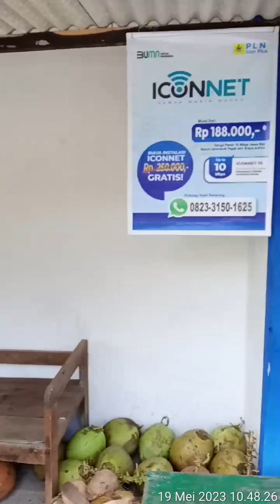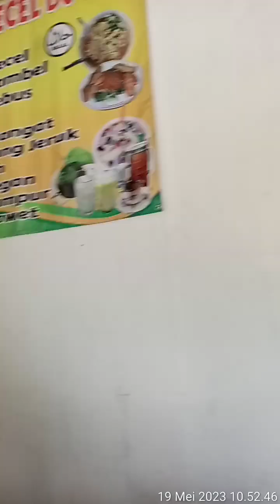Es Dawet Tape ,adahe Batok Nggak Jauh Dari Jembatan TBB antara Blora - Bojonegoro.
Es dawet wadahnya dari Batok Kelapa.